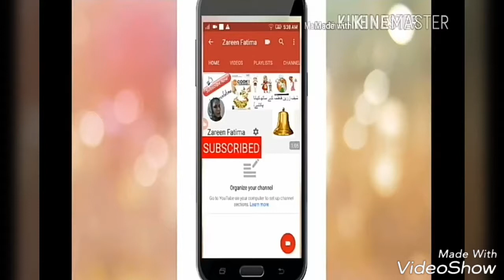Rose syrup//rose syrup video//Ramadan Special Gift with zareen Fatima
Today, I m sharing a very tasty recipe of Rose syrup//rose syrup video at home. and there are no good recipes available on internet.

Ingredient

120 grm gulag pattia (rose petal)
400 grm cheeni (sugar)
1 pinch tatri (citric aside)
1 glass water

Hi I am zareen fatima. My channel is all about my unique dishes. Dishes developed in my Kitchen. These are my developed recipes which i would like to share with everyone. I have invented short, smart and fast cooking recipes with magical touch of traditional spices. Watch it let me know your views.